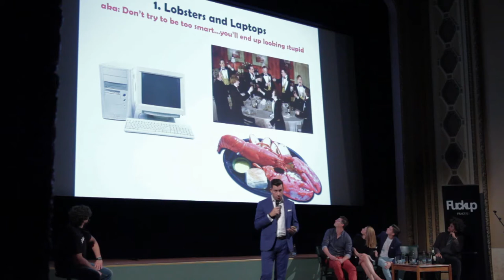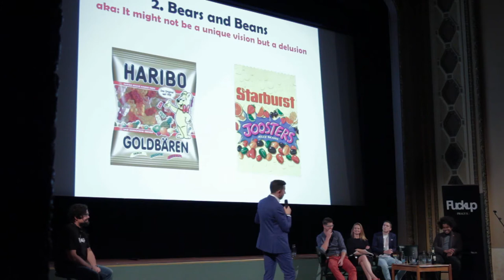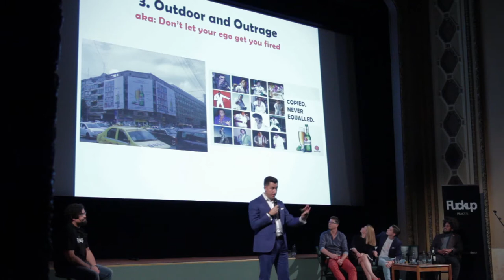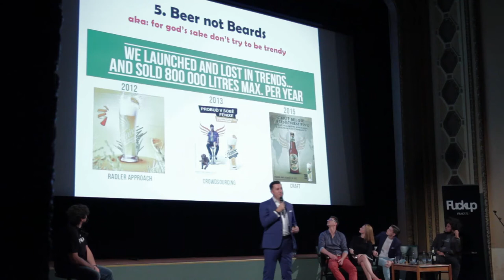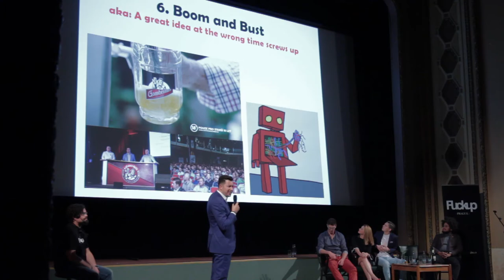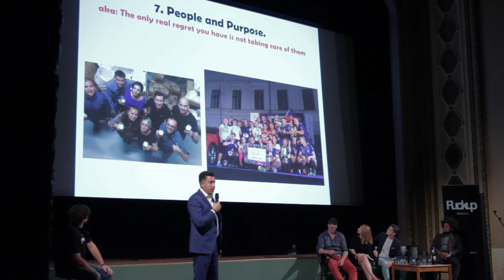Grant McKenzie – FuckUp Night Prague Vol.XX Jubilee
FuckUp Night Prague Vol.XX - Jubilee
CESAwards 2017 Czech Republic
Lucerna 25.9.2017